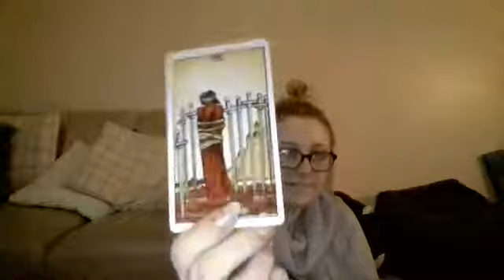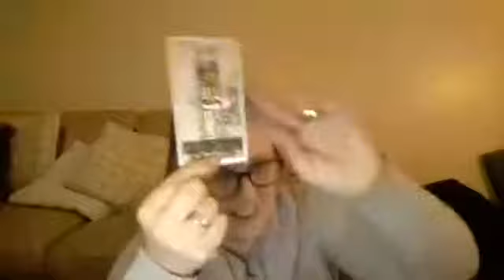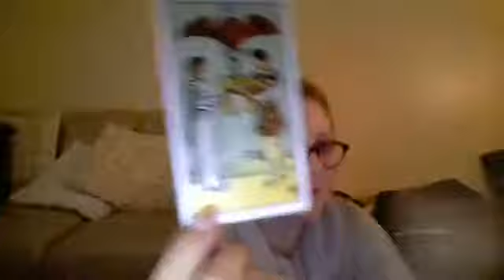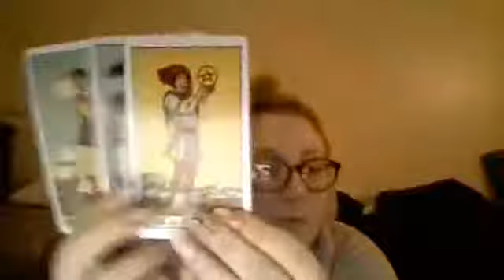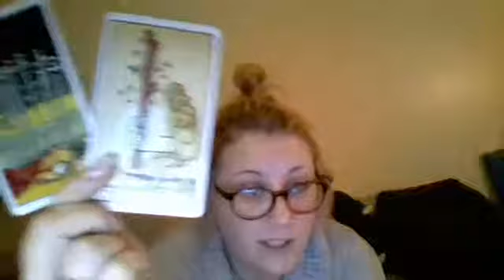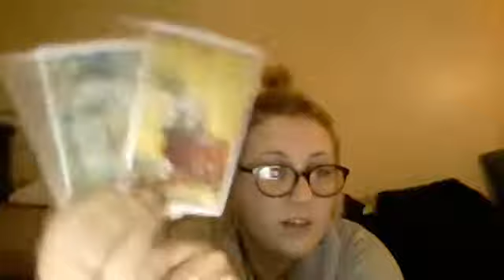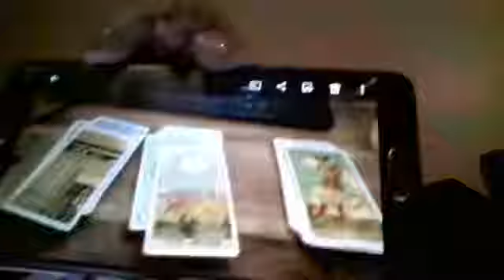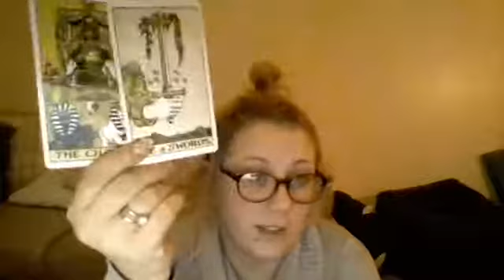Facebook live tarot reading by kelly peffers 7/01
will be doing another one soon !